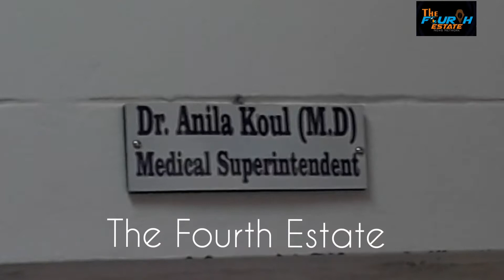Sub District Hospital Jagti Township is fully prepared - Dr. Anila Koul, MD, Medical Superintendent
Dr. Anila Koul, MD, Medical Superintendent Sub District Hospital Jagti Township Nagrota in AApkiAwaaz with Ranjan Bhat